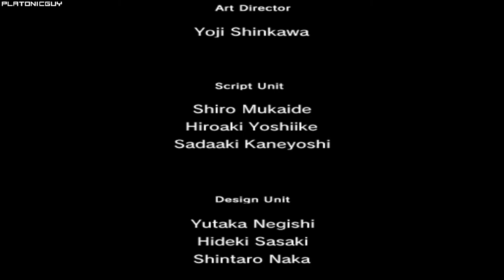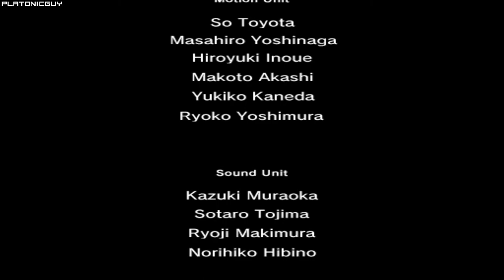MGS2 Substance - Snake Tales, Big Shell Evil - 8:24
About 3 seconds to save on the first guard rush. An 8:1X is possible but tight.

Player: PlatonicGuy
Game: Metal Gear Solid 2
Version: Substance
Platform: PC
Region: USA / NTSC
Turbo: Enabled
Run Type: Single Segment
Category: Any%
Level: Big Shell Evil
New Game Type: NG+
IGT: 00:08:24